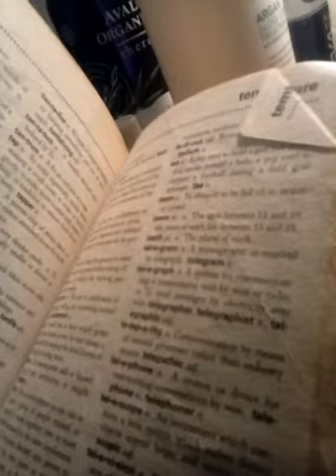April 16, 2019